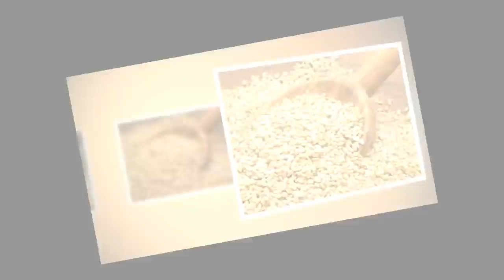TRAITEMENT DES ACOUPHÈNES : UN REMÈDE NATUREL - guérir